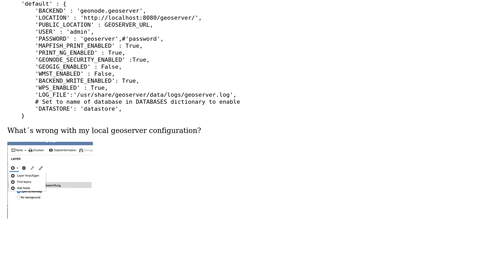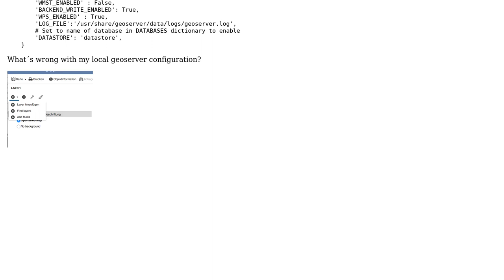GIS: Geonode layers not visible on map creation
With thanks & praise to God, and with thanks to the many people who have made this project possible! | Content (except music & images) licensed under CC BY-SA | Music | Images & others | With thanks to user whyzar user Harry user Anatol and the Stack Exchange Network Trademarks are property of their respective owners. You are responsible for your own actions.